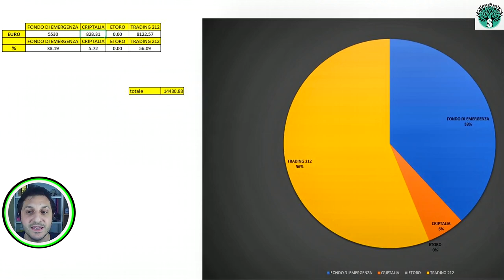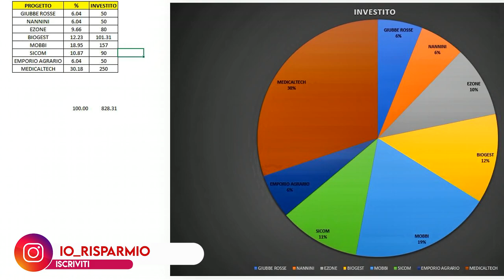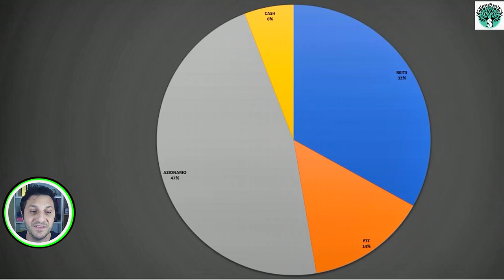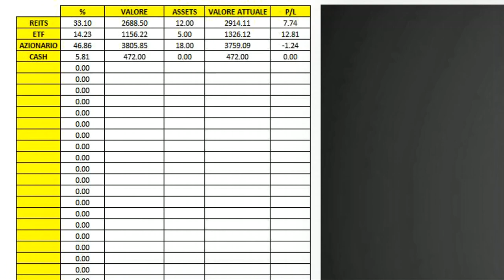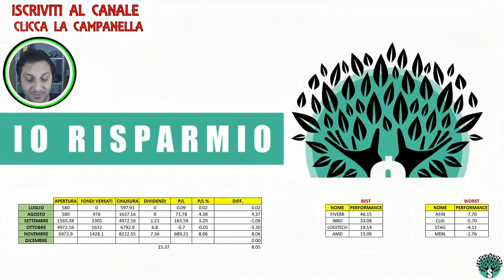AGGIORNAMENTO INVESTIMENTI Novembre 2020 - Criptalia e Trading 212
Consueto aggiornamento con i miei investimenti. Oggi siamo a Novembre 2020 e tante cose sono cambiate, ed altre cambieranno. A gennaio tantissime novita', ma per ora godiamoci gli aggiornamenti su criptalia e gli aggiornamenti sul mio portafoglio di Trading 212.